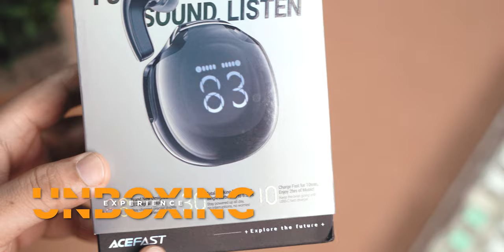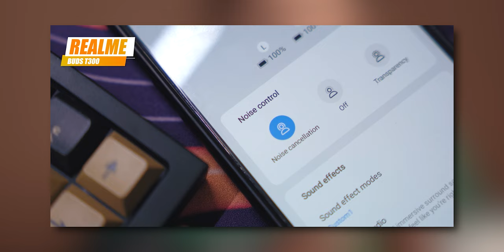Acefast T9 Review | Good Sounding TWS with Great Mic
Acefast T9 Review.
Please check @acefastofficial on YouTube to find out more about ACEFAST's products.